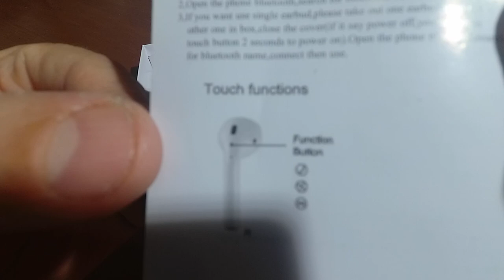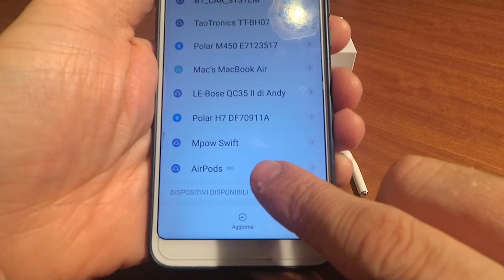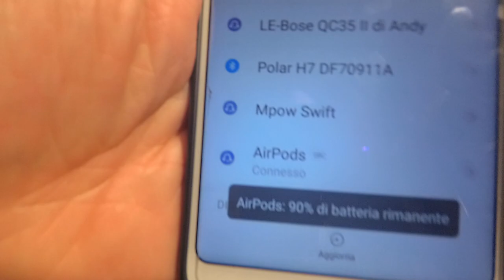I10TWS CUFFIE Recensione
Recensione delle cuffie (Airpods Cloni) I10TWS . Eccezzionale prodotto dal rapporto qualita' prezzo imbattibile. Le puoi trovare ai link qui sotto al miglior prezzo:

⭐️Acquisti un prodotto su AMAZON? Se lo fai passando tramite il seguente Link supporti gratuitamente il mio Canale

ACCEDI inoltre AL CANALE TELEGRAM  OFFERTE TECH SHOCK GRATIS per vedere e mantenerti aggiornate su tutte le strepitose OFFERTE DEI MARKET piu' famosi AMAZON,EBAY,GEARBEST..iscrivendoti a questo link

SCOPRI COME GUADAGNARE ON LINE in modo etico e serio dai un'occhiata qui !!!

CRYPTO CONSIGLI ( nel caso hai o ti piacerebbe investire in cryptomonete)
🔒Non rischiare di venir hackerato, dotati di Ledger nano s:

COMPRA I TUOI BITCOIN /ETHEREUM/LITECOIN /BTC CASH
SULLA MIGLIORE PIATTAFORMA DEL MERCATO QUI (ottieni 8 €di BONUS sul primo deposito)

💪 Donazioni per supportare il canale
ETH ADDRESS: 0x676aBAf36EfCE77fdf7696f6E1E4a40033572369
LTC ADDRESS:  LSiiKtHX5rjdMxGP47jdn3WmyDpQFsbJXF
BTC ADDRESS: 17nTa1XNFDCJn7MPta32BeH98mjczfnw8a
XRP ADDRESS: r9CCjakTgAoi5SCnk2mzeTrLqBJy676du6